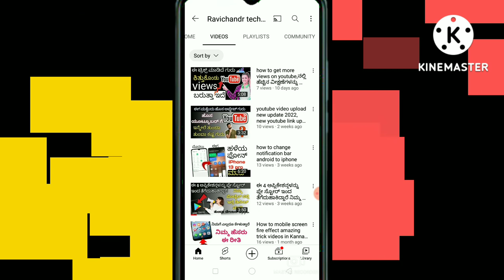short video viral tips and tricks short video viral tips and tricks2022 in Kannada (short)+(viral)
short video viral tips in and
2022
short video viral tips and tricks
gaming
bangla
short video viral tips
free fire
malayalam
tamil
telugu

like madi ✓